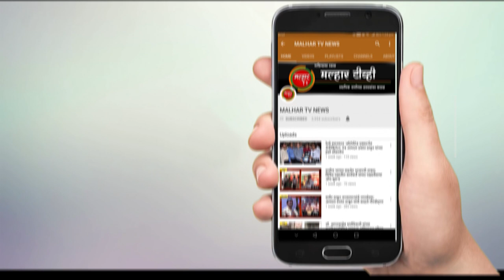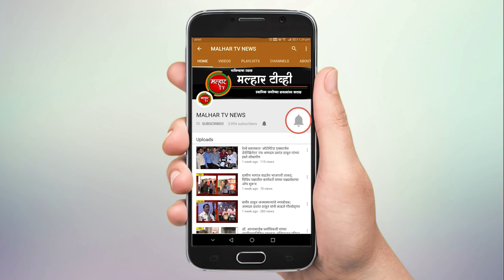एक लाखाची लाच स्वीकारताना लोकसेवकास अटक !